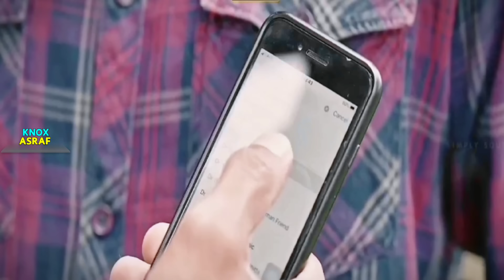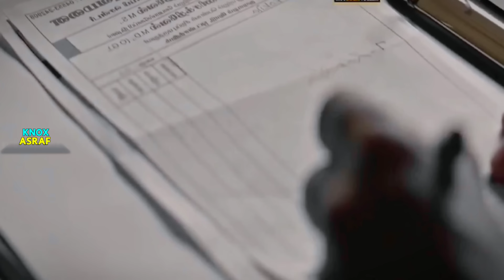এই মুভির টুইস্ট, সাসপেন্স হুঁশ উড়িয়ে দিবে | New Tamil Suspens Thriller Movie Explained In Bangla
Hlw friends, today in this video i will explained tamil best murder mystery suspens thriller movie Kuttram Kuttrame.

About my channel :
I Explain Every Movie , Tv Shows , Web Series And Kdrama In Bangla Language. Explain Hollywood Movies In Bangla And Bollywood Movies Explain In Bangla.

Mystery Suspens Thriller Movie
MovieExplainedInBangla
SouthIndianSuapensThrillerMovie
TamilMovieExplainInBangla
Suspens Thriller  RevengeThrillerMovieExplained
TeluguSuspensThrillerMovieExplainedInBangla
Bollywood Suspens Mystery Movie
KnoxAsraf
MovieReview
মাথানষ্ট-সাসপেন্সথ্রিলারমুভি
TeluguSuspensThriller
সাসপেন্সমুভি
investigativeThrillerMovieExplain
TamilBestSuspensThrillerMovieExplain
Movie Explained
Top South Suspens Thriller Movie
Movie Explained In Bangla
Crime Thriller Movie Explained
মাথা নষ্ট করা সাসপেন্স থ্রিলার মুভি
মুভিটা আপনার ব্রেইন এর সাথে খেলবে
অস্থির সাসপেন্স মুভি
মুভির_গল্প
মুভি বাংলাই এক্সপ্লেইন
সাউথ এর মুভি বাংলাই
সাউথ সাসপেন্স মিস্ট্রি মুভি
সাউথ এর অ্যাকশন মুভি
সাসপেন্স
সাইকোলজিক্যাল মুভি
ব্রেইনের সাথে খেলা মুভি